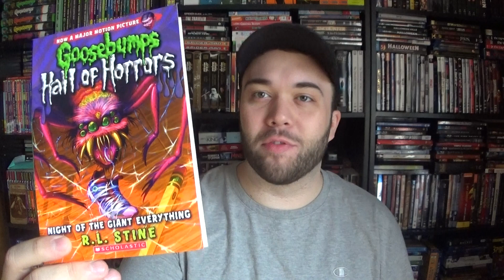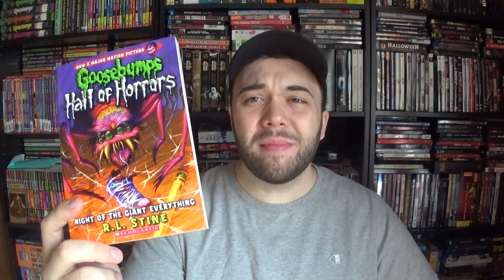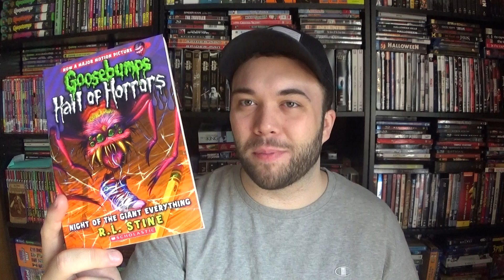Goosebumps: Hall Of Horrors: Night Of The Giant Everything - Book Review